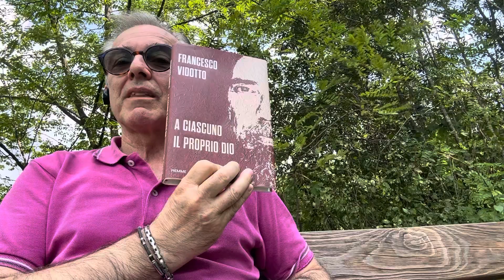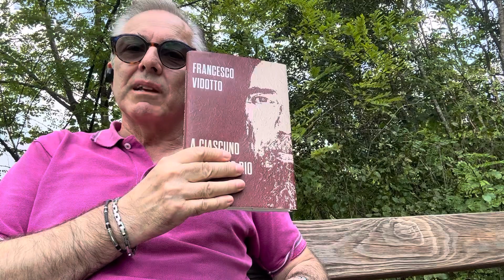Video Recensione libro di Francesco Vidotto “A Ciascuno il proprio Dio”